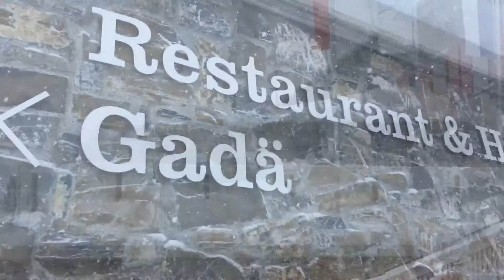Engelberg 🇨🇭 dag 1